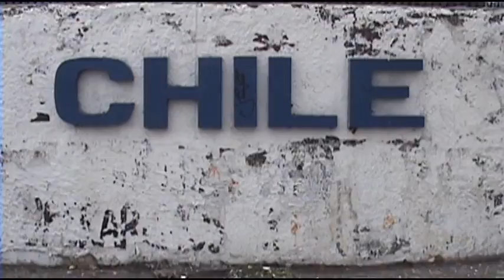Micro registro represión policial a estudiantes 22 Noviembre 2012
CORRESPONSAL - CHILE: Santiago, micro registro represión policial a estudiantes en manifestación por la defensa de la educación pública, gratuita y de calidad.